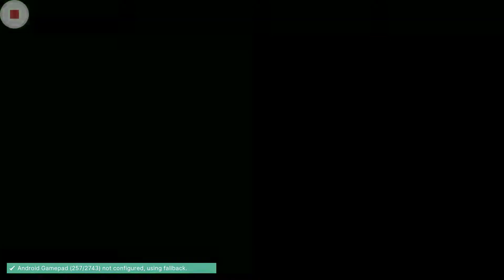Cadillacs and Dinosaurs Episode 1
Cadillacs and Dinosaurs, released in Japan as Cadillacs Kyouryuu Shinseiki (キャディラックス 恐竜新世紀 Kyadirakkusu Kyōryū Shinseki), is a 1993 arcade game by Capcom. It is a side-scrolling beat 'em up based on the comic book series Xenozoic Tales. The game was produced as a tie-in to the short-lived Cadillacs and Dinosaurs animated series which was aired during the same year the game was released.